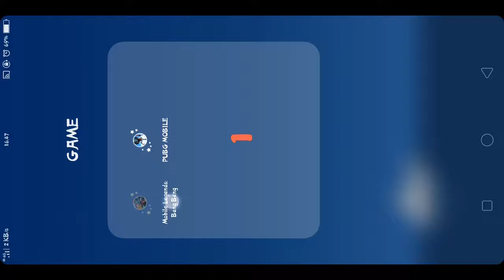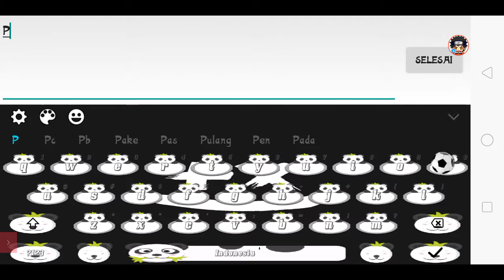LIVE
Yoyooooyoyoyoyoyoo kita live streaming lagiiiii